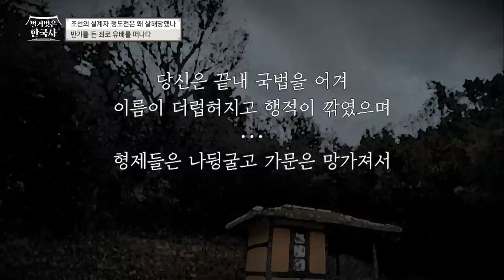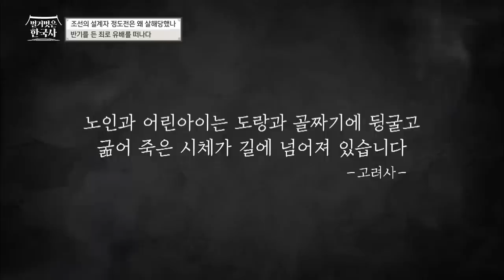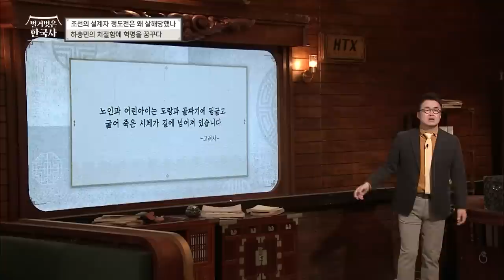중요한 건 꺾이지 않는 혁명 의지! 유배지에서 굶어 죽은 하층민들의 시체를 본 정도전의 개혁할 결심 | 벌거벗은한국사 정도전편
00:00 고려 왕의 처소에서 벌어진 일?
02:13 공민왕의 죽음이 낳은 대혼란
05:30 떠오르는 신진 관료! 정도전
06:35 권문세족 판이 된 고려 조정
10:00 반기를 든 죄로 유배를 떠나다
15:00 하층민의 처절함에 혁명을 꿈꾸다
18:05 유랑 생활 중 겪은 권문세족의 텃세
19:15 무장 이성계와의 역사적 만남
22:00 9년 만에 개경으로 복귀한 정도전
24:40 이성계의 위화도 회군